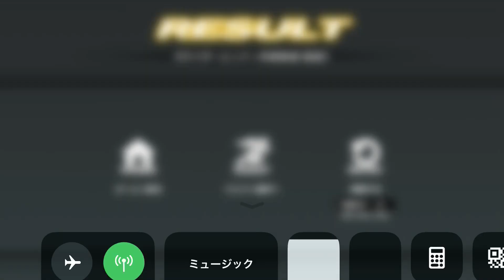Kamen Rider【仮面ライダー シティウォーズ】Ｘライダーとシティ防衛戦線